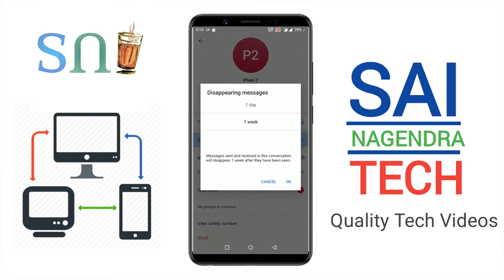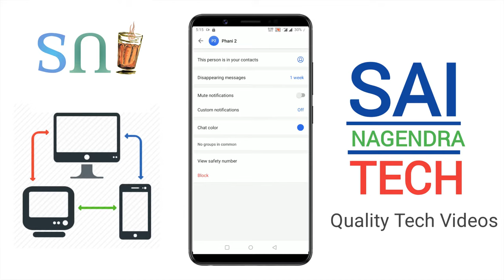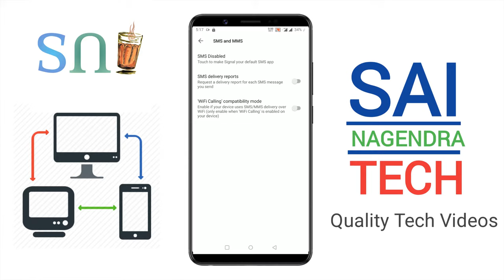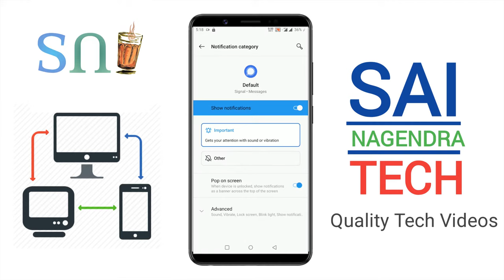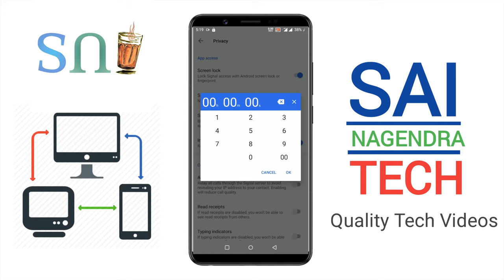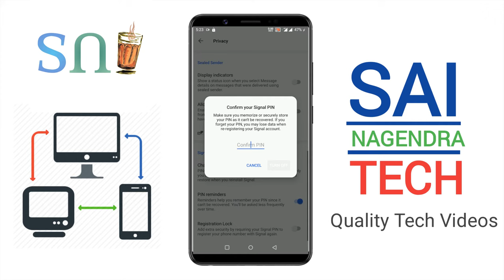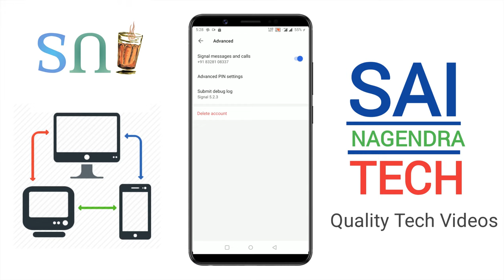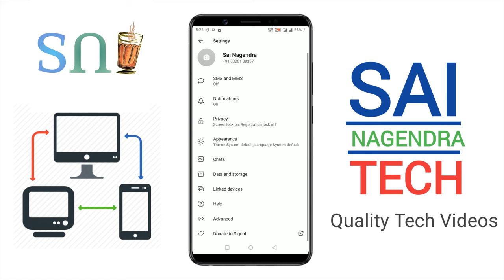How to Use Signal Private Messenger App in telugu | Signal App features in telugu | Sai Nagendra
How to Use Signal Private Messenger App in telugu. In this video, I Explained Features of Signal App in Telugu.